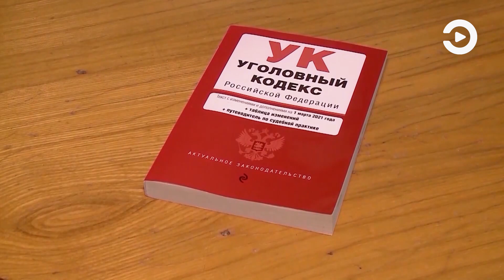В доме мужчины из Белинского района обнаружили наркотики растительного происхождения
Общая масса запрещенных веществ составила 900 граммов. По словам задержанного, марихуану он собирал в одном из близлежащих населенных пунктов исключительно для личного потребления. Полицейские напоминают, что сейчас в Пензенской области акция «Сурский край — без наркотиков!» продолжается. Обо всех фактах, связанных с незаконным оборотом и пропагандой запрещенных веществ, можно сообщить по телефону доверия 59-10-10. Анонимность гарантируется. Подробнее – в видеоматериале.